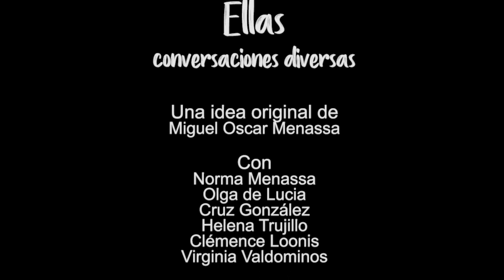50 ELLAS CONVERSACIONES DIVERSAS: PROYECTOS Y FUTURO